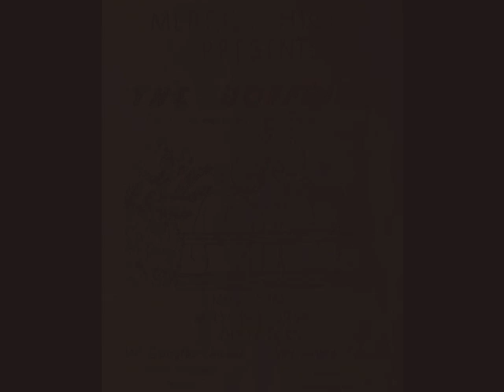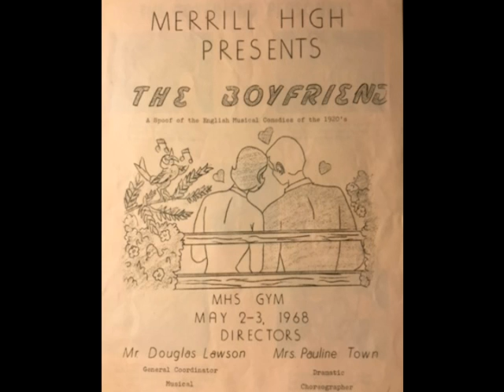Merrill High School Play The Boyfriend home movie May 2-3 1968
High School Play from 1968 Super 8.